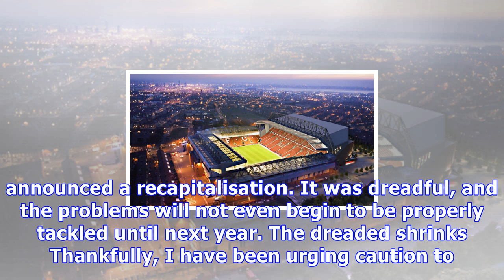Why i’d shun falling knife carillion plc for this ‘secret’ growth stock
Harvey Jones | Sunday, 19th November, 2017 | More on: AGK CLLN Photo: Carillion. Catching a falling knife is always dangerous, just ask any investor who snatched at Carillion (LSE: CLLN) in recent months. They were already hurting, even before Friday’s vicious scythe downwards, which saw the stricken support services company’s share price drop as much as 50% at one point. Profit crash The wipeout put the tin lid on a dreadful 2017 for the group, whose share price has fallen 90% in the ...